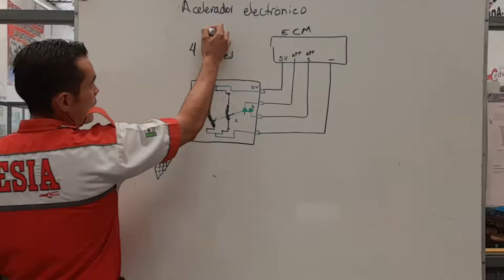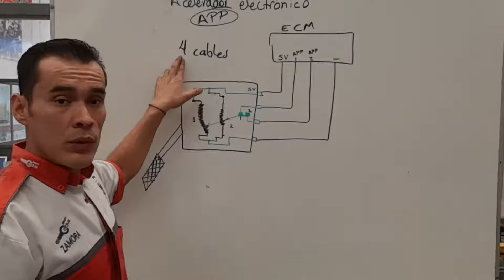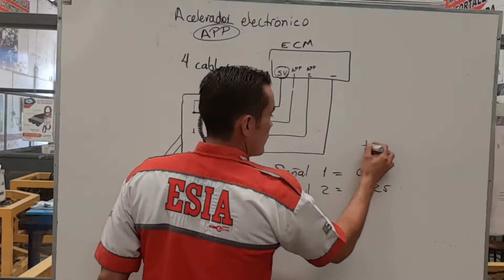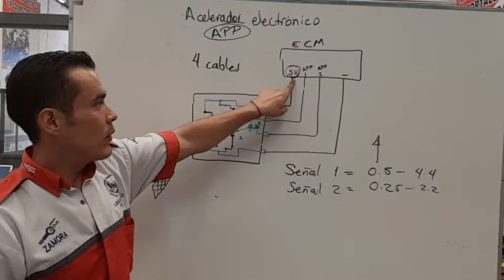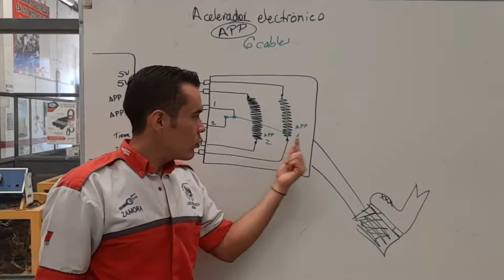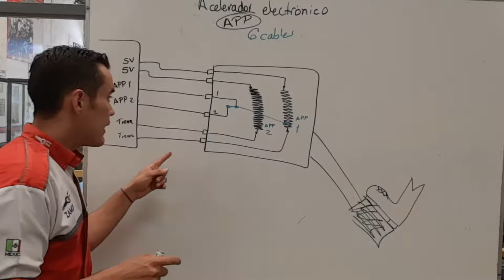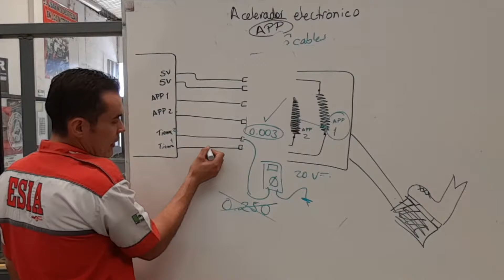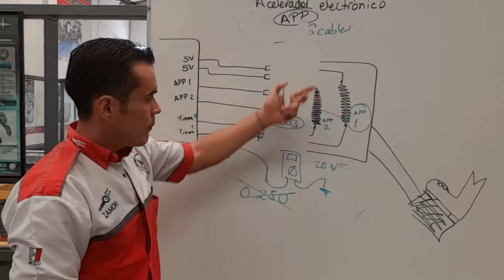SENSOR APP de 4 y 6 cables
Les explico a mis alumnos de OBD II como funcionan algunos pedales del acelerador (Sensores APP1 y APP2)